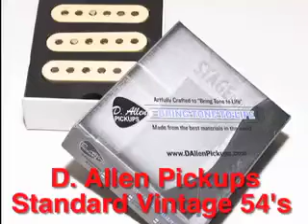D. Allen Standard Vintage 54's Strat pickups (soundclips 2) [Fender Squier Bullet Strat]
D. Allen Standard Vintage 54's Strat pickups (soundclips 2)

These pickups were put into my Fender Squier Bullet Strat ($119)